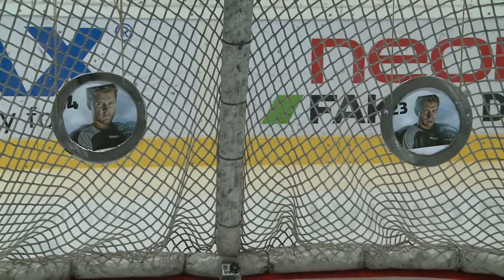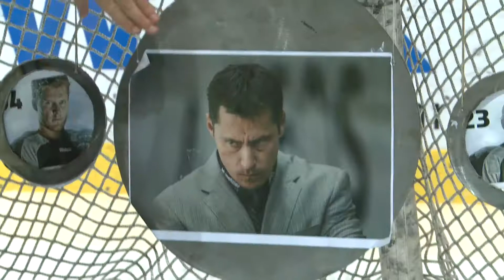Skills: Bertschy vs Loichat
Voici le dernier épisode de la rubrique de Teleclub qui teste les joueurs de Ligue Nationale A. Un duo se défiera sur un thème des Skills: puissance de tir, précision de tir,... Un moment drôle et insolite à ne pas manquer.